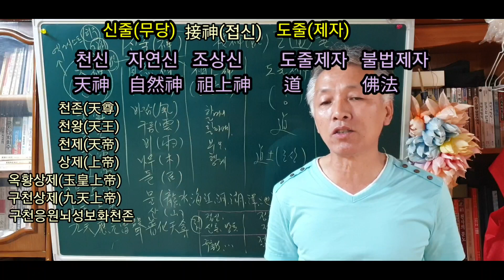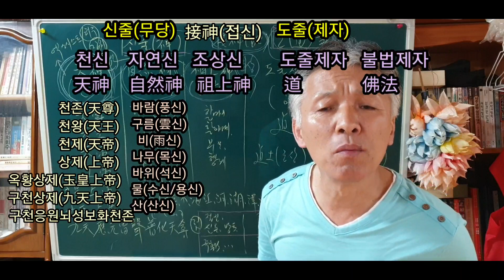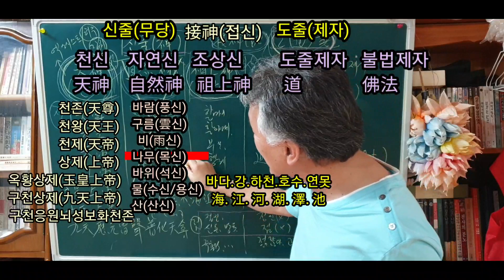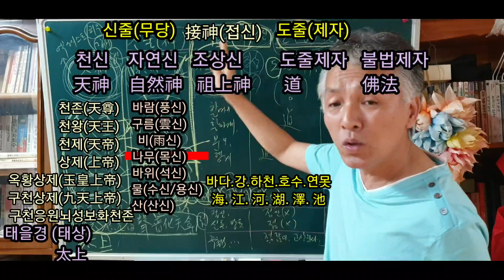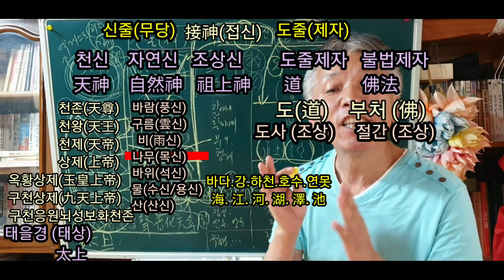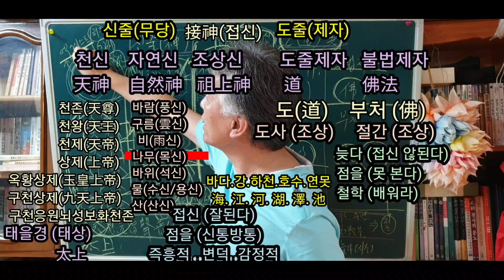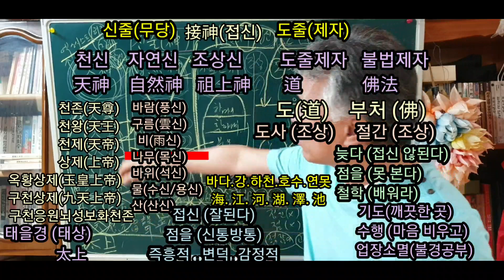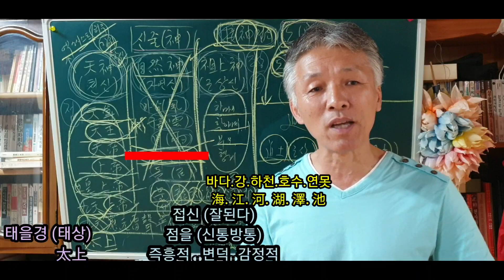스스로.인정한(도줄무당.접신이.안된다)(신줄무당.접신이.잘되서.점을.신통방통하게.본다) (도사•절간할아버지는 조상이 아닌가?) (푸~ㅎㅎ)